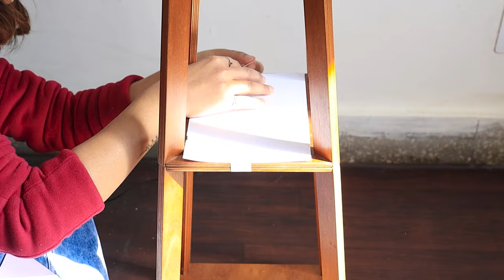Let's Make a Christmas Village Tree With Floor Lamp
If you have a floor lamp with storage shelves underneath, you are in luck because we are making a DIY Christmas Village tree using one.

Materials: All you need is a lamp, light strings, Christmas garlands, some cardboard house, and a bunch of cotton.

How to Make a Christmas Village Tree With Floor Lamp
Wrap the legs of the lamp with Christmas garlands
Lay the cotton on the shelves on the lampshade
Place your cardboard houses with fairy lights on the cotton
Wrap around the string lights
Keep the lightbulb screwed in at the top and add a tree topper star around it
Now light it all up and have yourself a Merry Christmas